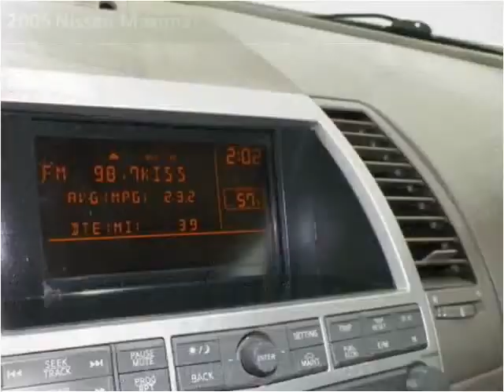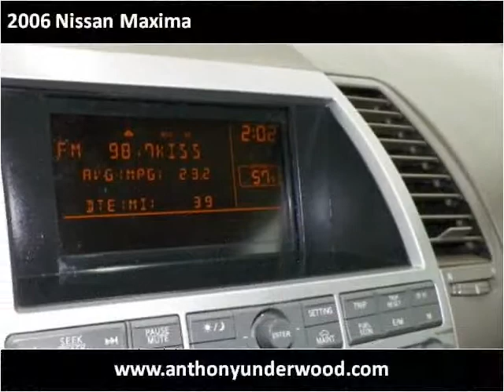2006 Nissan Maxima Used Cars Birmingham AL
This 2006 Nissan Maxima is available from Anthony Underwood Automotive.